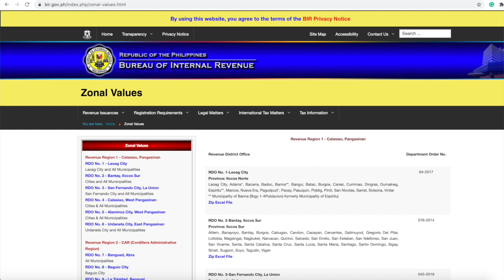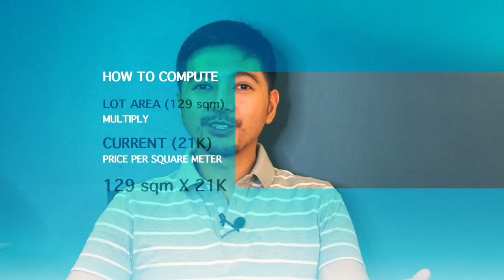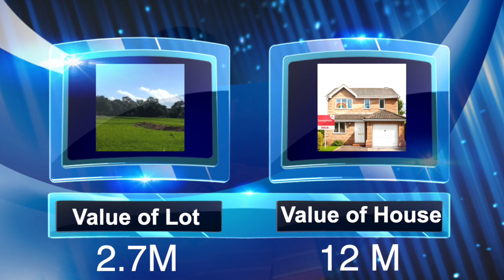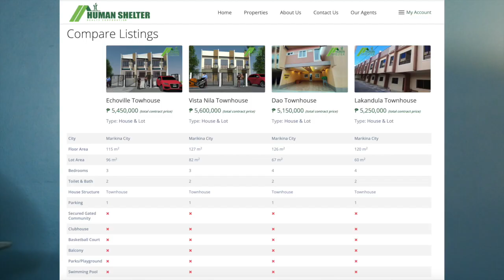Magkano ang Value ng Property Mo? ( How much is your property worth? )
If you're planning to sell your property but you still don't know kung magkano ito.Maybe these two approaches can help you compute your property's current value. :)